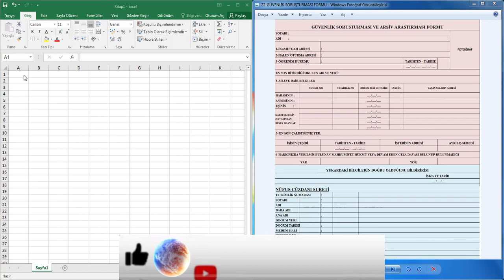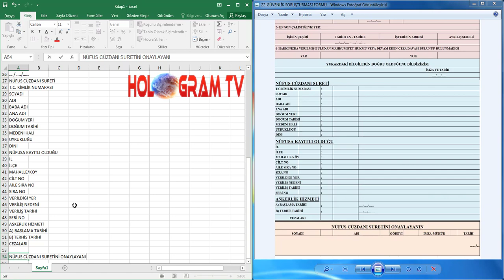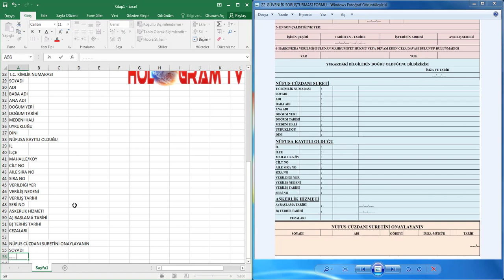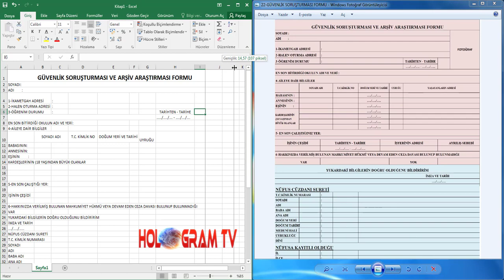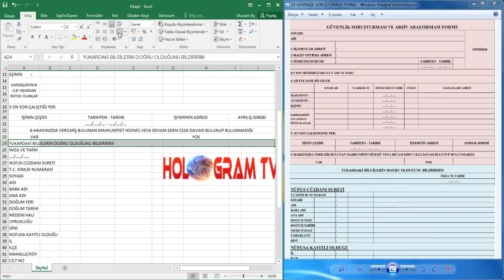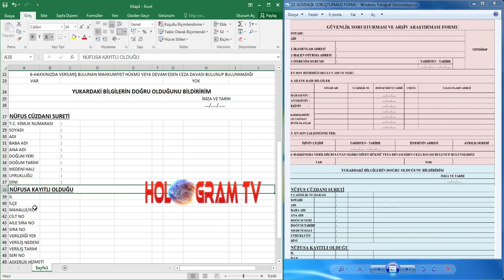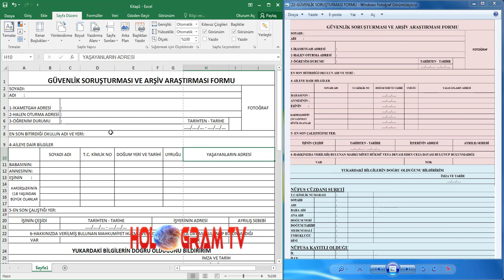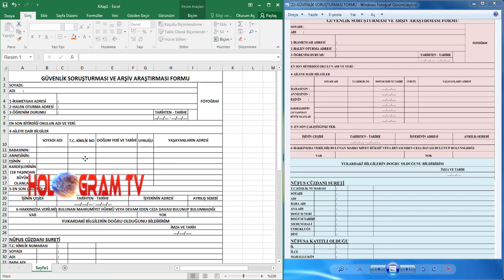Excel de Güvenlik Soruşturması Formu Tasarlama - HologramTv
Excel de sıfırdan Güvenlik Soruşturması ve Arşiv Araştırması Formu tasarlıyoruz.